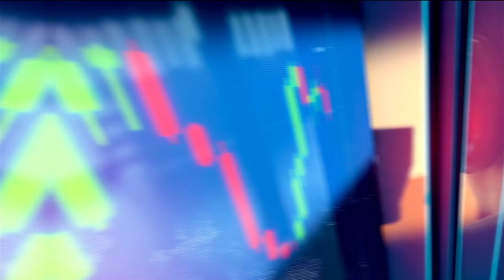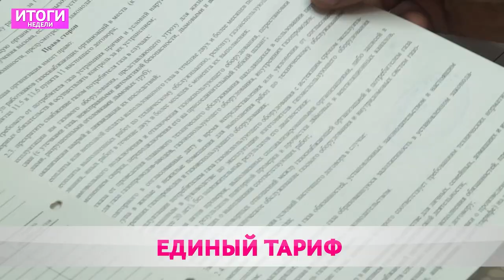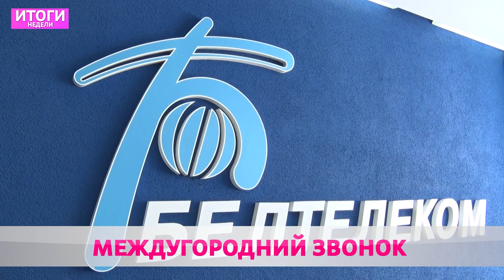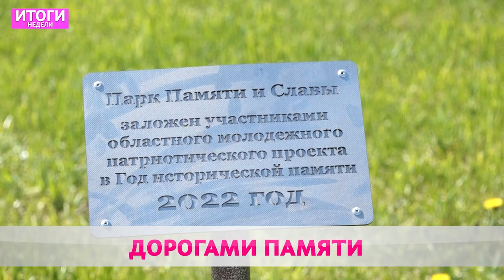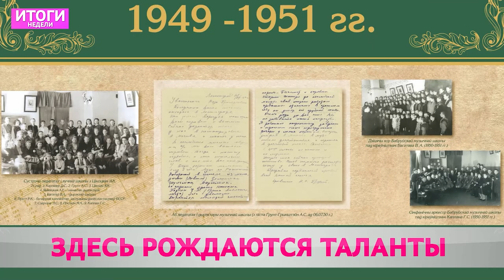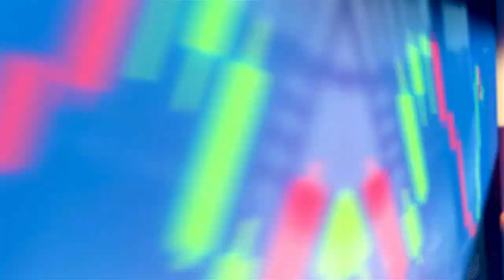Итоги недели 08 05